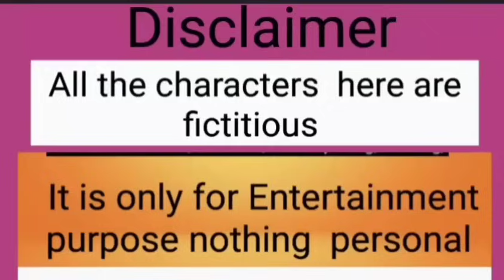যার জন্ম নোংরা জায়গায় আর একজন নোংরামী করে বেড়ায় বলো তো কে বেশী নোংরা ?? substituteকে কি বলে ?🤣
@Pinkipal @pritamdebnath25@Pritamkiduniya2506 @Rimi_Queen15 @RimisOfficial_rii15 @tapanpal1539